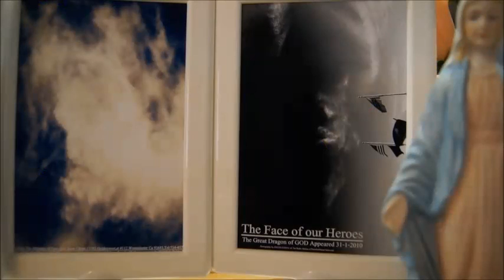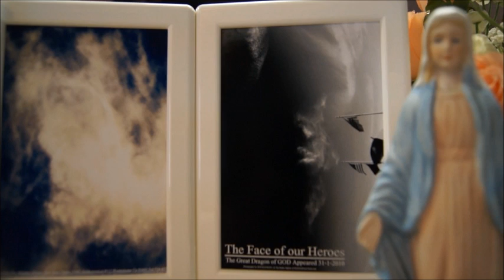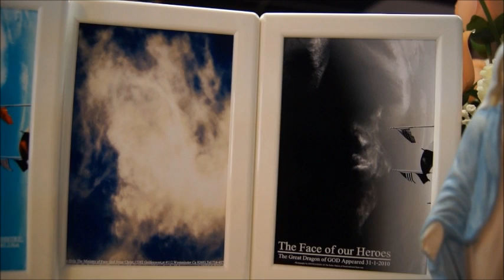CHASE THE DEVIL AWAY SOS ROCKNROLL 7 31 2014